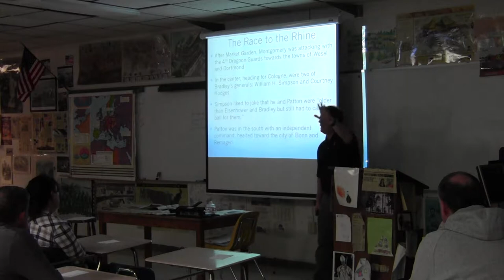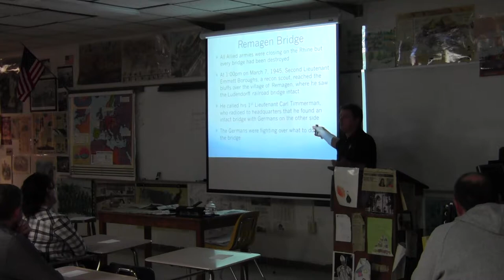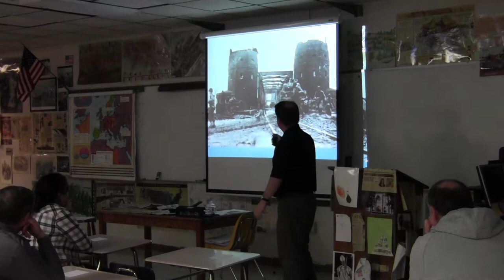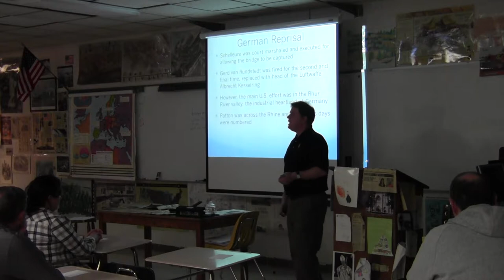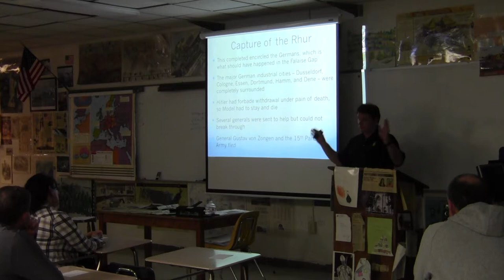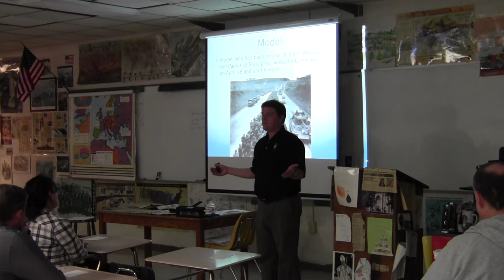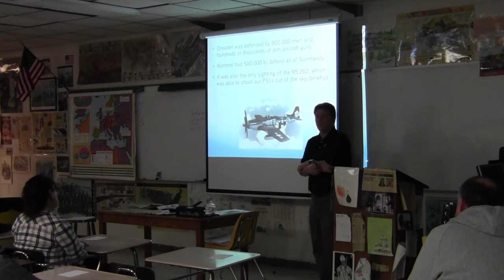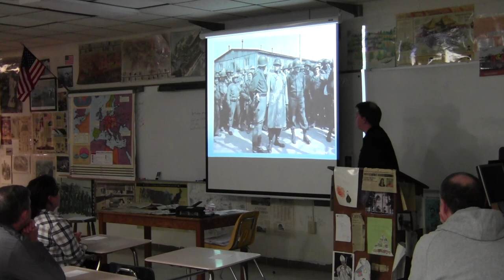Race to The Rhine End of WWII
Crossing the Remagen Bridge - Followup after the Battle of the Bulge - End of WWII in Europe